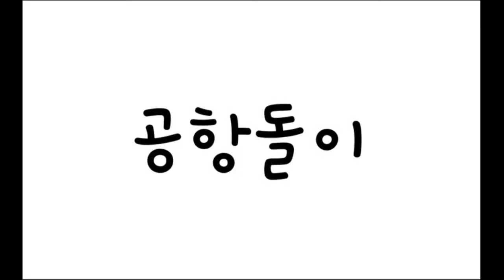김포공항에서 제주공항까지 아시아나항공사와 에어부산항공사 탑승 영상입니당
김포에서 제주 아시아나항공사와  에어부산항공사 탑승 영상입니당
이번엔 국내선 탑승기 영상이지만 코로나 종료되면 국제선 탑승영상을 기다하며~~